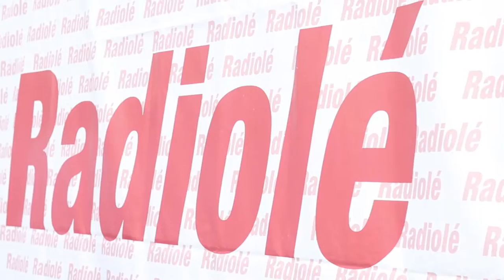ALICIA FERNÁNDEZ - NI CONTIGO NI SIN TI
Alicia Fernández interpreta sevillanas "Ni contigo ni sin ti" Autor Francisco Carmona , en la Gala Radiolé Vente por sevillanas, celebrada en las Setas de la Encarnación el 4 de mayo de 2019, con motivo de la Gala Pre-feria. Este tema se incluye en su disco "Dos milagros" Adriático Records .